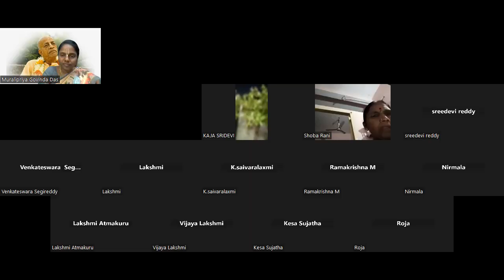Śrīla Prabhupāda-līlāmṛta | Part -3